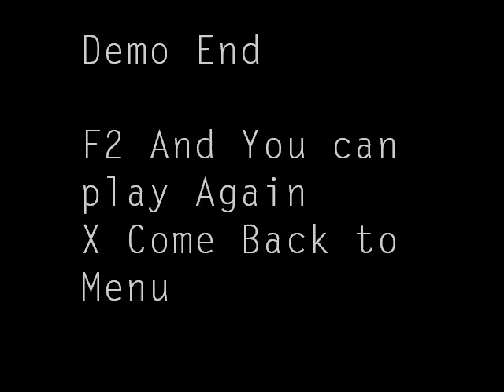copytale sans fight true 10 attack phase 1 !